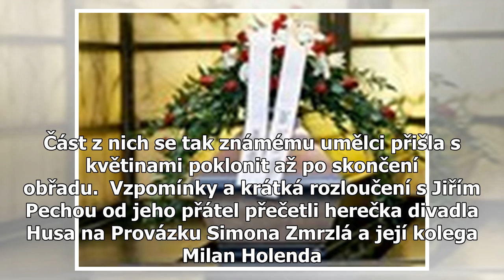Byl jsi čertovský anděl a andělský čert, loučil se Polívka s Pechou